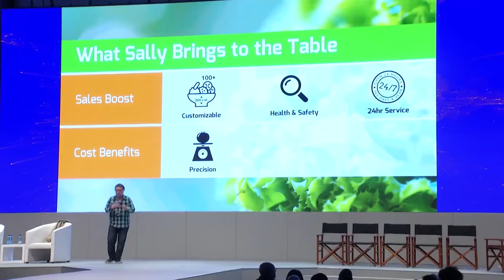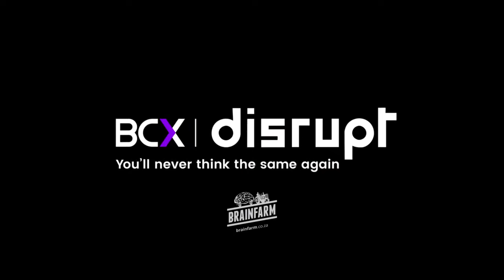Charlie Ayers at BCXDisrupt - Feeding Google and Culinary Robotics